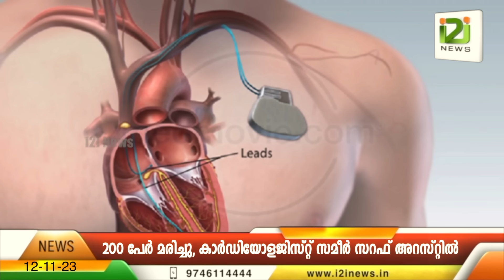Cardiologist Dr Sameer Saraf Arrest | 600 ഹൃദ്രോഗികൾക്ക് വ്യാജ പേസ് മേക്കറുകൾ സമീർ സറഫ് അറസ്റ്റിൽ.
UP Cardiologist Arrested for Cheating Patients by Implanting Cheap Pacemakers & Overcharging
600 ഓളം ഹൃദ്രോഗികൾക്ക് വെച്ചത്
വ്യാജ പേസ് മേക്കറുകൾ ; 200 പേർ മരിച്ചു
കാർഡിയോളജിസ്റ്റ് സമീർ സറഫ് അറസ്റ്റിൽ